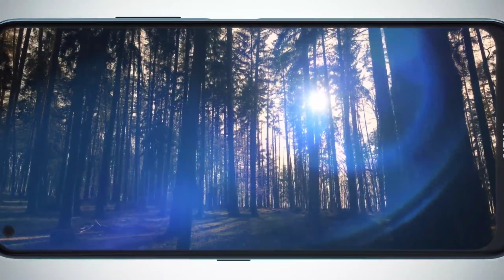কোন কারণে sony মোবাইল আর দেখা যায় না ? why Sony mobile rise and fall